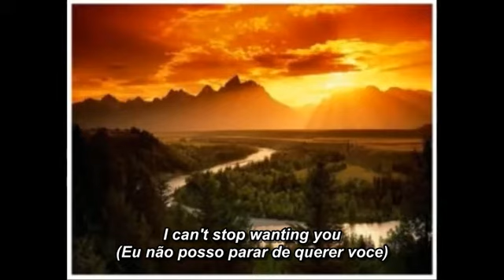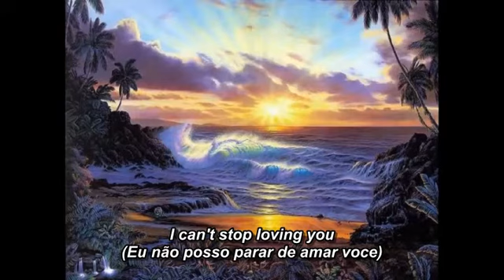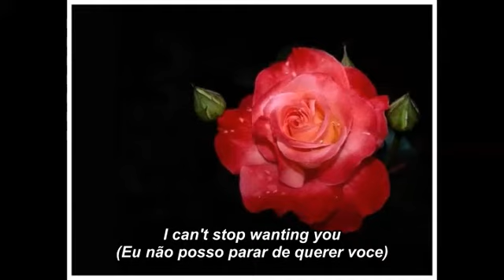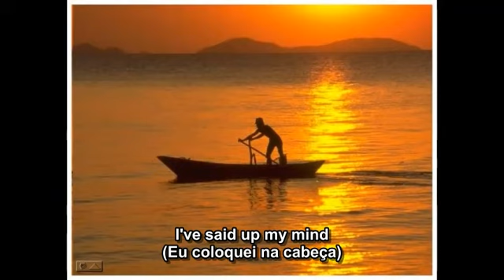I Can't Stop Loving You - Nanddo (Subtítulos em Português e Inglês)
Video without the purpose of obtaining profit. The images depicted were selected because they correspond to the message of the song. If requested, they will be removed immediately.

Vídeo sem fins lucrativos. As imagens foram selecionadas por corresponder à mensagem da música. Se for solicitada a sua retirada, o pedido será atendido prontamente.